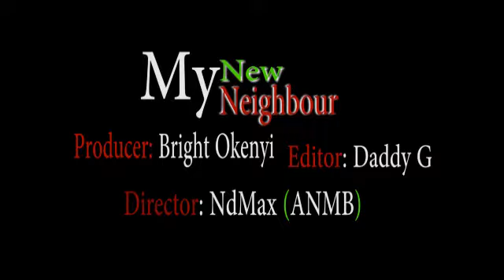the movie 🎬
my new Nabour